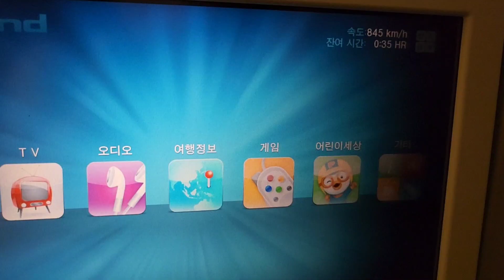[영국/프랑스/스위스/이탈리아]서유럽4국패키지,인천-런던행 대한항공 후기, 대한항공기내식,소요시간,기내물품,런던호텔,영국호텔까지~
00:00 인트로
00:43 출발-인천공항 도착
01:04 인천공항 식당
01:28 비행기탑승
01:35 기내제공물품
01:42 첫번째 기내식(제육쌈밥)
01:52 기내 간식
02:07 두번째 기내식(해산물요리)
02:32 런던히드로공항도착
02:44 런던호텔리뷰
02:57 런던호텔조식
03:06 2탄 프리뷰